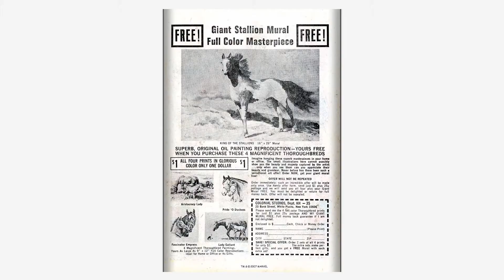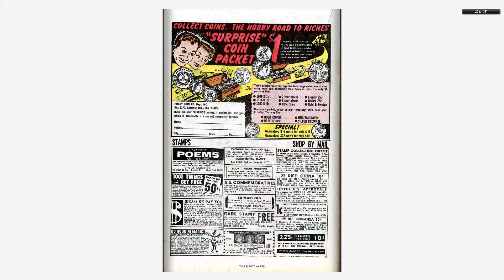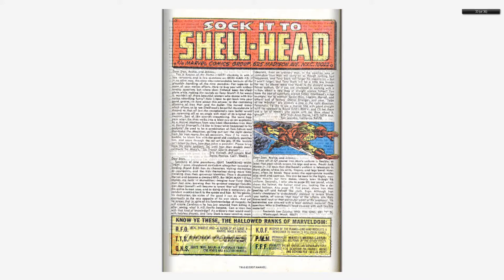Comics - Iron Man v1 008 (196812) - By Back To The 80s 2